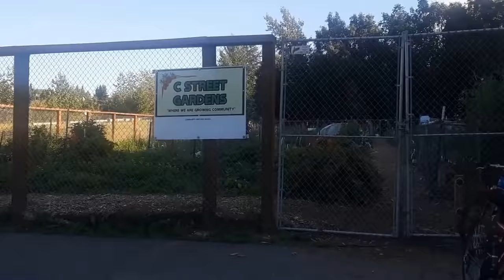Жизнь в Америке.Alaska. Парк и Огород.США. Аляска . Анкоридж.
Жизнь в Америке.Alaska.США. Анкоридж. Парк и Огород.США.  Аляска . Анкоридж. Small lessons of ENGLISH - 2. Park and Kitchen garden. USA. Alaska. Anchorage.
Следите за каналом! Задавайте вопросы. Постараюсь ответить. Спасибо что вы со мной!